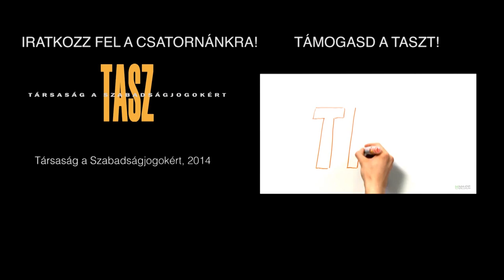Halácsy Péter - TASZ20@Kolor